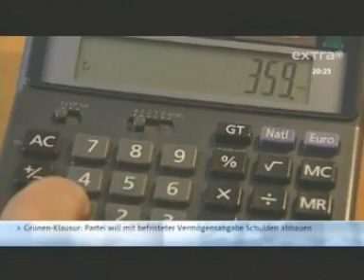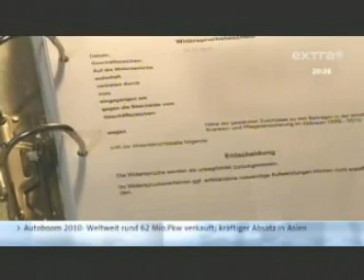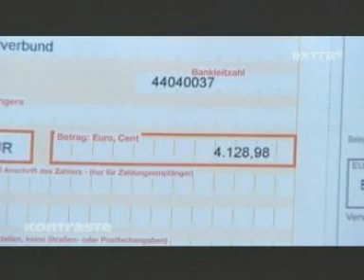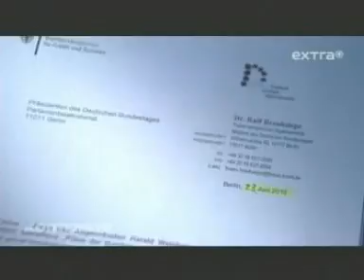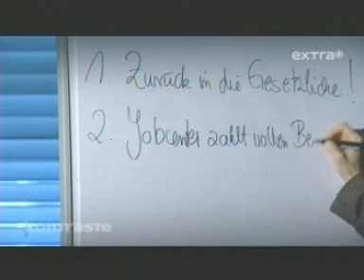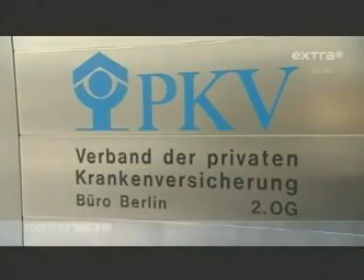Dieser Mann muss von 199 Euro leben-die Regierung hat mal wieder voellig versagt